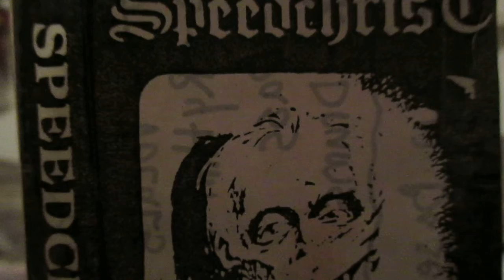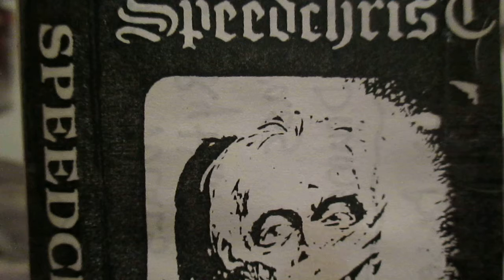SpeedChrist-Spoiled Seasons 1993 Version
Death Metal